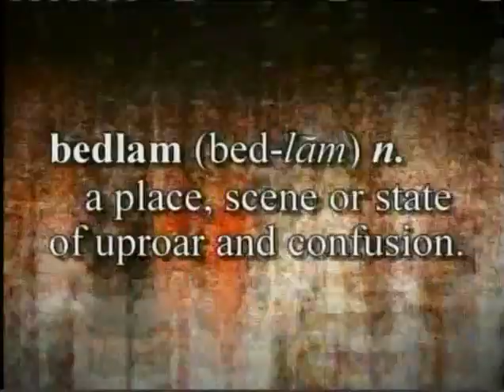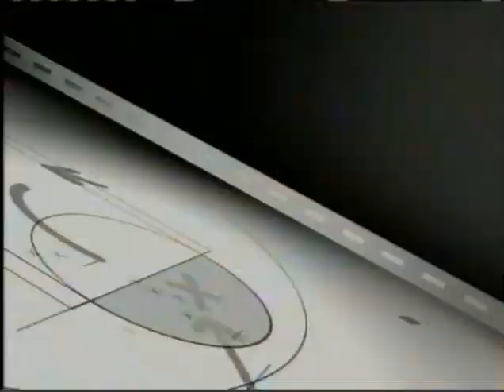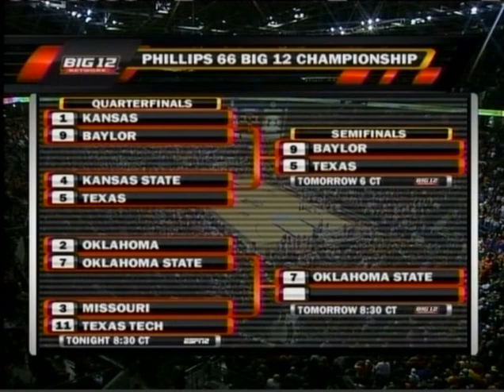2009 NCAA Basketball - Oklahoma State at Oklahoma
Courtesy of John F.
March 12, 2009
Oklahoma State 71, Oklahoma 70
Big 12 Tournament
Obi Muonelo: 18 points, 9 rebounds
Marshall Moses: 18 points, 6 rebounds
James Anderson: 14 points